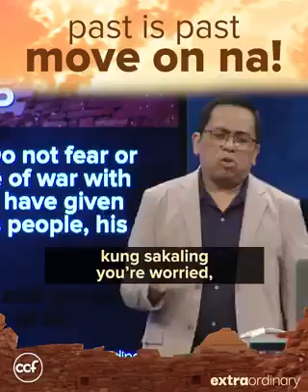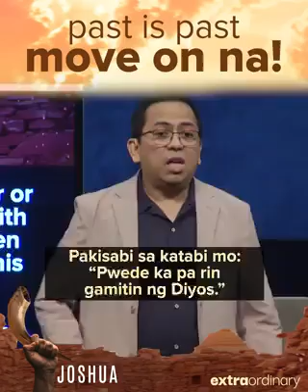LET GO AND LET GOD Christ's Commission Fellowship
Are you dwelling on your past? Feeling mo ba na wala ka na pagasa dahil sa mga nagawa mo in the past? Pwede ka pa rin gamitin ng Diyos. Kaya kung nadapa ka, tayo na, at bumalik ka na sa Panginoon.